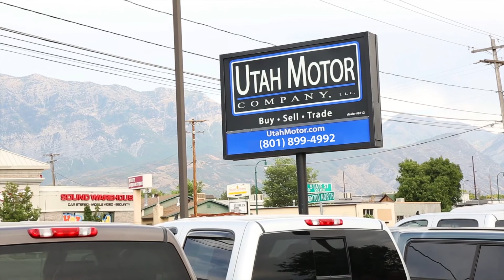2014 GMC Sierra 2500HD SLT Lifted White Duramax Diesel - Utah Motor Company,LLC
2014 GMC SIERRA 2500HD SLT W/ DURAMAX 6.6L TURBO DIESEL V8, B20-DIESEL COMPATIBLE, ALLISON 1000 6-SPEED AUTOMATIC, CREW CAB, TOW MIRRORS, CUSTOM LIFT WHEELS & TIRES, RHINO LINED TWO-TONE, FOX SUSPENSION, STEERING WHEEL CONTROLS, CAPTAINS CHAIRS, BOSE AM/FM CD STEREO, SHORT BED, PWR LEATHER HEATED SEATS, TRAILER BRAKE, KEYLESS ENTRY, AUTO START, BOSE AM/FM CD STEREO AND MORE!

*CLEAN LOCAL CARFAX REPORT  -  ASK FOR A FREE CARFAX REPORT!*

*THIS 14 GMC DURAMAX DIESEL IS IN EXCELLENT SHAPE!  IT RUNS & DRIVES LIKE NEW, BODY IS VERY CLEAN, INTERIOR IS NEAR SPOTLESS AND IT'S VERY COMFORTABLE BEHIND THE WHEEL!  IT HANDLES NICELY AND THE 6.6L DURAMAX WILL PUT TONS OF POWER IN THE DRIVER SEAT!  THIS PARTICULAR TRUCK HAS A KILLER LOOK TO IT!  THE CUSTOM WHEELS GIVE IT AN AGGRESSIVE STANCE AND THE SLT PACKAGE IS FULLY LOADED STRAIGHT FROM THE FACTORY!  IT'S AVAILABLE FOR SALE AT ANYTIME AND WE WOULD BE HAPPY TO ANSWER ANY QUESTIONS YOU MAY HAVE.  COME ON IN TODAY TO GET BEHIND THE WHEEL OR GIVE US A CALL!*